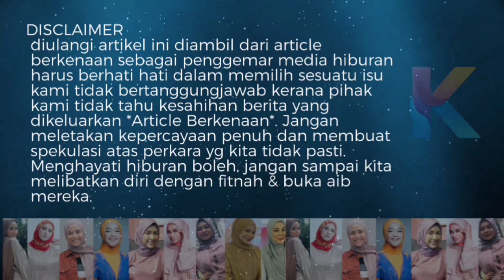Hormat Sikitlah!! Neelofa Bagi Amaran Jangan Sesuka Hati Sentuh & Cium Anaknya?